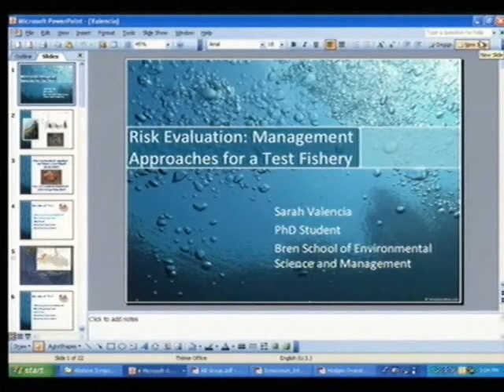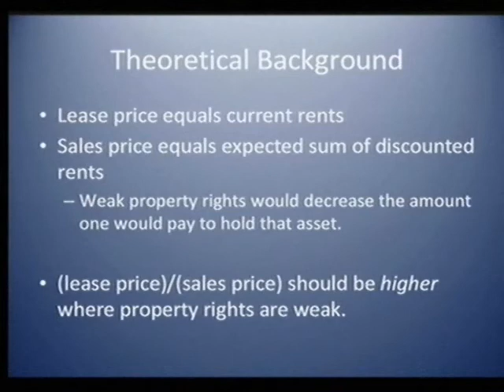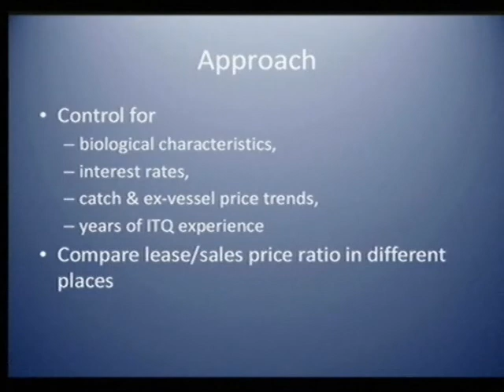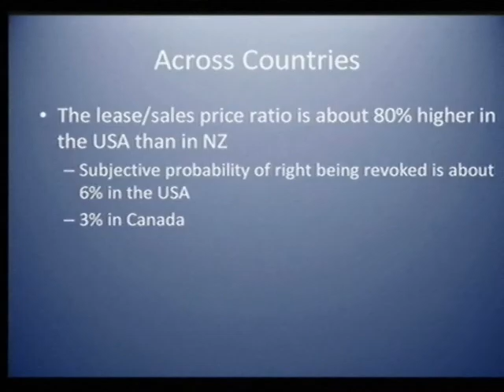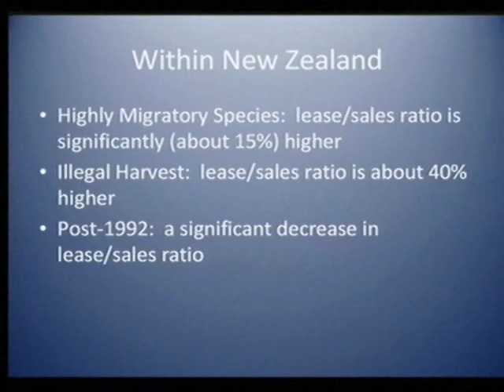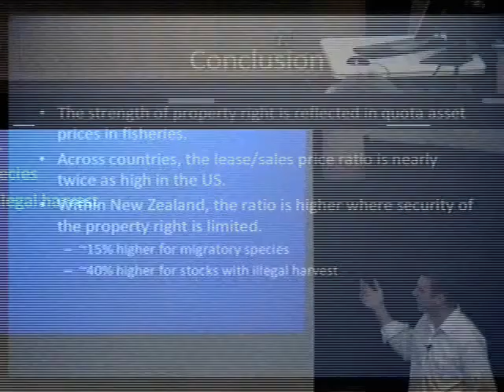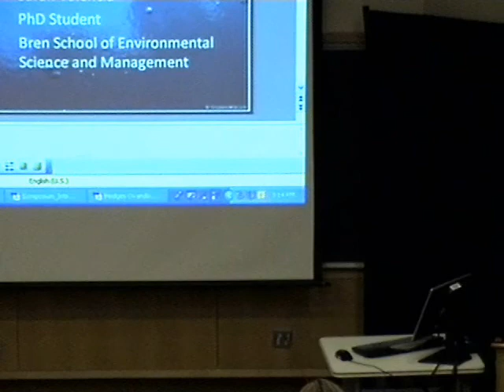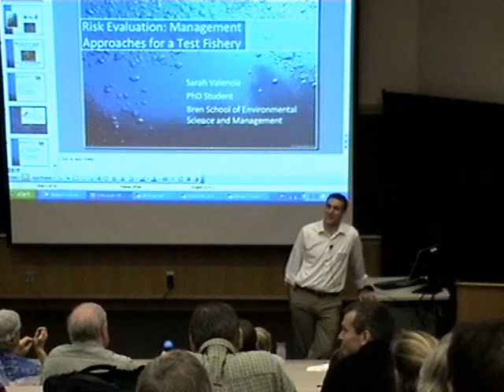Abalone Symposium- Corbett Grainger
The value of secure property rights: Global evidence from fisheries